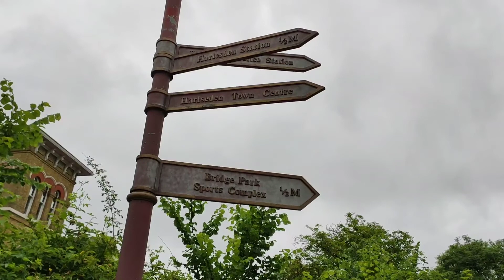🇬🇧Stonebridge London, Locais de Londres🇬🇧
Stonebridge is a locality in the London Borough of Brent that forms the western part of Harlesden in Northwest London, England. The A404 runs through the district known locally as Brentfield and Hillside, while to the south are railway tracks and to the west is the North Circular Road along with Stonebridge Park station. The area is known for the previously troubled 1960s Stonebridge housing estate, which was completely redeveloped in the 2000s.

Stonebridge é uma localidade no bairro londrino de Brent que forma a parte ocidental de Harlesden, no noroeste de Londres, na Inglaterra. A A404 atravessa o distrito conhecido localmente como Brentfield e Hillside, enquanto ao sul estão os trilhos de trem e a oeste está a North Circular Road junto com a estação Stonebridge Park. A área é conhecida pelo complexo residencial Stonebridge dos anos 1960, que foi completamente reconstruído na década de 2000.

Hospedagens e diárias baratas em qualquer lugar do mundo, inclusive no Brasil, utilize este link que te dará um super desconto de ate 130 reais, pode sair de graça sua primeira hospedagem.

Utilize Este link para ganhar desconto ao enviar e receber dinheiro para qualquer parte do mundo.

Para ajudar e dar suporte ao nosso canal fazendo seu Pix, basta utilizar o link a baixo.

Abra uma conta na maior corretora de criptomoedas do mundo a (BINANCE) !!! Basta clicar no link abaixo, e assim estará sendo direcionado para a abertura de conta facilitada como meu convidado e estará também ajudando nosso canal além de ganhar criptomoedas e descontos.

Felicidades e Sucesso Sempre!!!